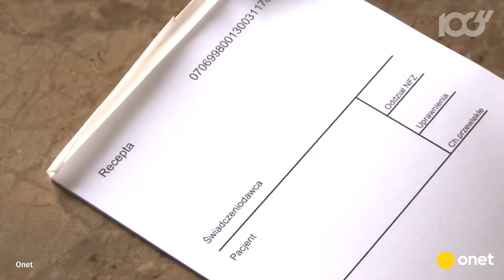Propolis - lek na wiele dolegliwości | Onet100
Propolis to tak zwany kit pszczeli, czyli substancja powstająca z żywic roślinnych zebranych przez pszczoły. Te pożyteczne owady wykorzystują go głównie jako materiał uszczelniający i dezynfekujący, natomiast u ludzi propolis może być stosowany jako lek. Na jakie dolegliwości pomoże?